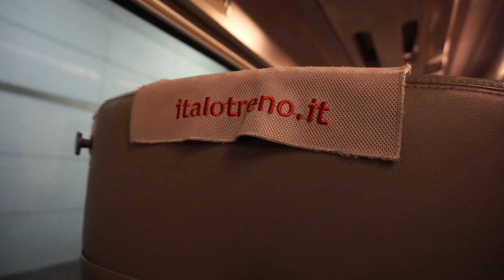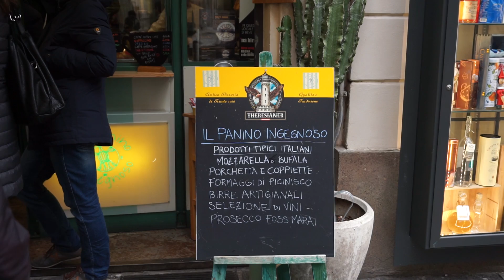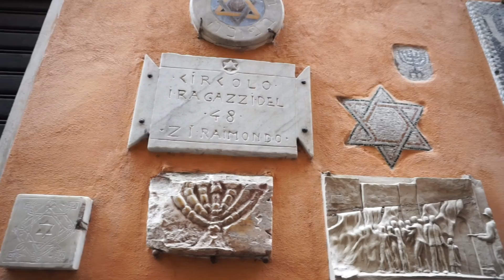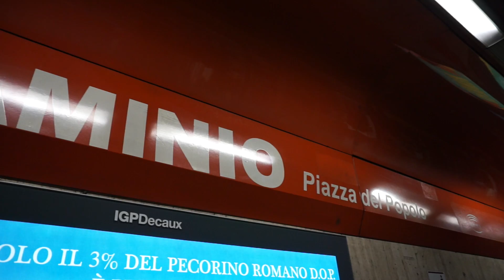ROMA | Er panino più bono der monno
Partiti... Vi consiglio un ottimo Paninaro :-D

Prossimo video fra qualche giorno con tutto quello che abbiamo potuto mangiare!